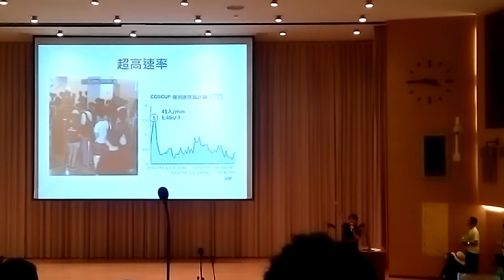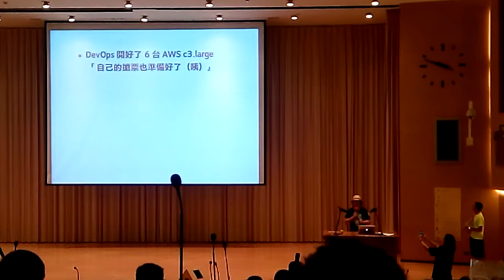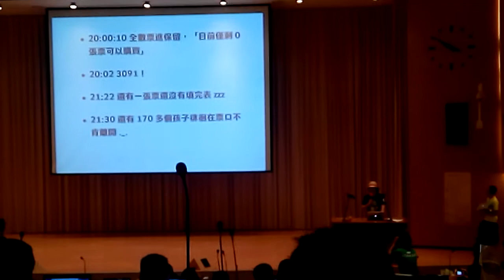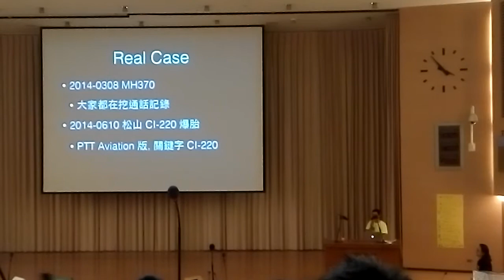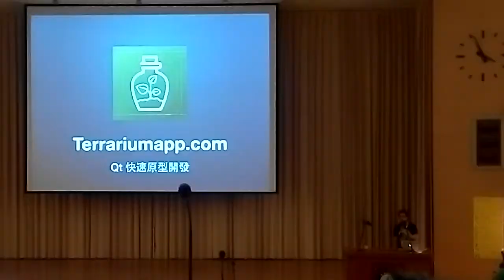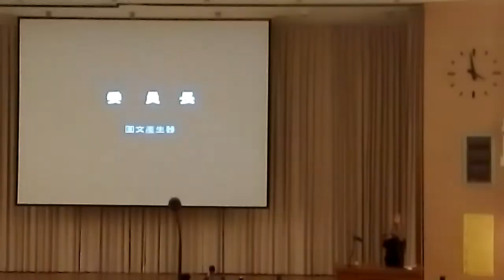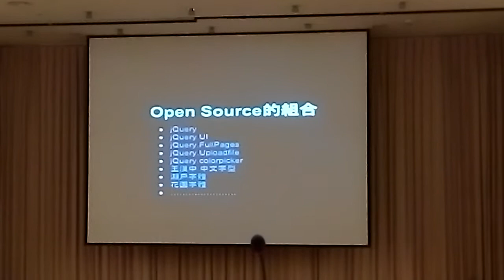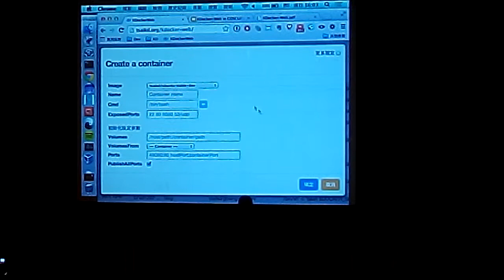Coscup2014 lighting talk part1